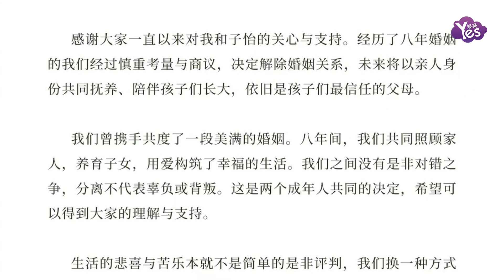章子怡官宣離婚前獨自逛超市 買菜期間聊微信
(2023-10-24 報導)